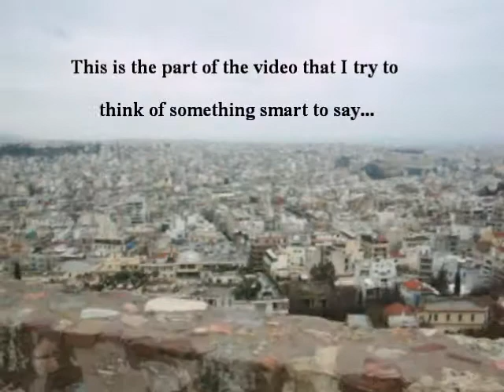Greek History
B Garrison points out various locations around the Acropolis in Athens and the Ancient road to Corinth in Greece.